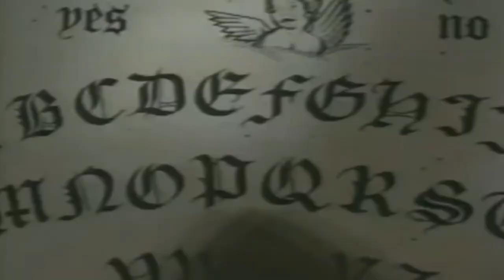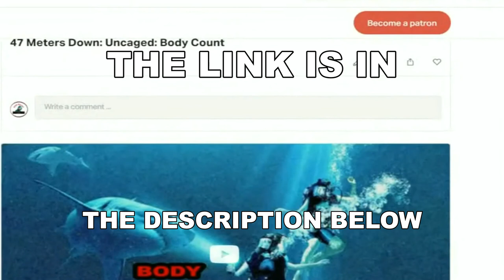Witchboard 2 movie review (Shoctober)